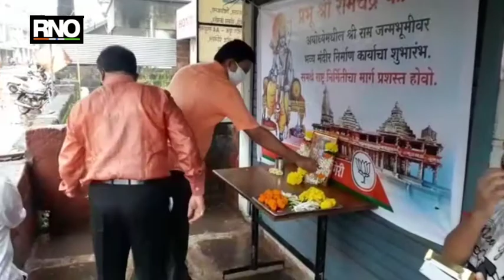रत्नागिरीतील भाजपा कार्यकर्त्यांनी साजरा केला राम मंदिर भूमीपूजन समारंभाचा आनंदोत्सव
रत्नागिरी : अयोध्या नगरीत पंतप्रधान नरेंद्र मोदी यांच्या हस्ते श्री. राम मंदिराचे भूमिपुजन करण्यात आले. या औचित्याने रत्नागिरी जिल्ह्यातील भाजपा पदाधिकारी व कार्यकर्त्यांनी आनंदोत्सव साजरा केला. अयोध्यानगरीत प्रभू श्री रामांचे भव्य मंदिर व्हावे, ही समस्त भारतीयांची ईच्छा होती. ती आज पूर्णत्वास जात आहे. रत्नागिरीतील भारतीय जनता पक्षाचे जिल्हाध्यक्ष अॅड.दिपक पटवर्धन यांच्या प्रमुख उपस्थितीत आनंदोत्सव साजरा करण्यात आला. शहरातील भाजपा कार्यालयात रामरक्षा पठण करण्यात आले.

टिळक आळी, खालची आळी येथील मुरलीधर मंदिर, मारुती मंदिर, तेली आळी या ठिकाणी प्रभू श्रीराम यांच्या प्रतिमेचे पूजन करण्यात आले. शंखनाद करुन घोषणा देण्यात आल्या. मारुती मंदिर येथे श्रीरामांना व छ शिवाजी महाराजांना पुष्पहार अर्पण करुन अभिवादन करण्यात आले. तसेच प्रभू श्री रामांची आरती म्हणण्यात आली. या सर्व कार्यक्रमावेळी भाजपाचे जिल्हाध्यक्ष अॅड.दिपक पटवर्धन, ज्येष्ठ नेते बाबासाहेब परुळेकर, सचिन वहाळकर, तालुकाध्यक्ष सुशांत चवंडे, शहराध्यक्ष सचिन करमरकर, प्रशांत डींगणकर, युवा मोर्चा जिल्हाध्यक्ष अनिकेत पटवर्धन, उमेश कुलकर्णी, राजेश सावंत, नित्यानंद दळवी, राजू भाटलेकर, सौ.शिल्पा मराठे, श्रीमती जठार, आदी कार्यकर्ते, पदाधिकारी मोठ्या संख्येने उपस्थीत होते.